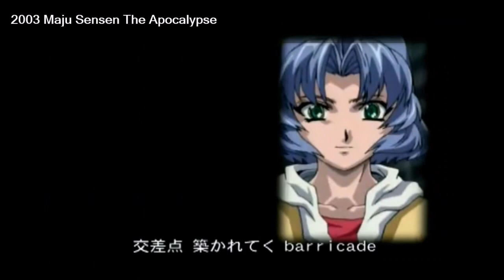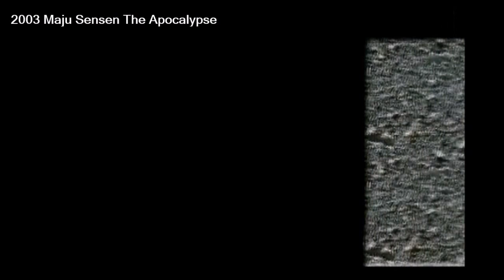23 février 2023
Cet anime fête ses 20 ans ce 23 février
Maju Sensen The Apocalypse (2003)